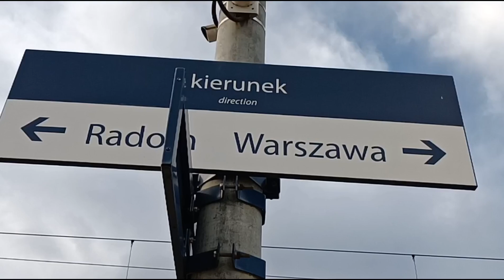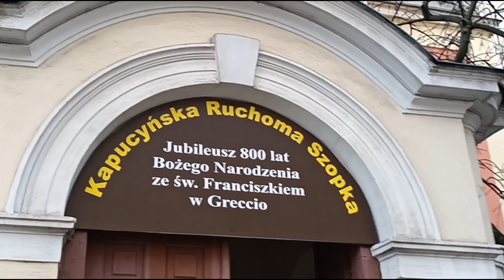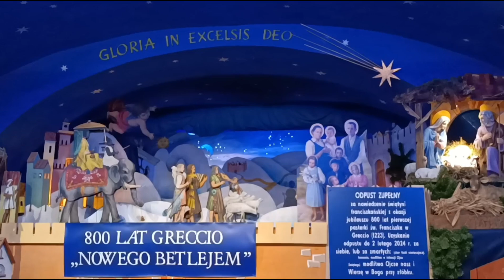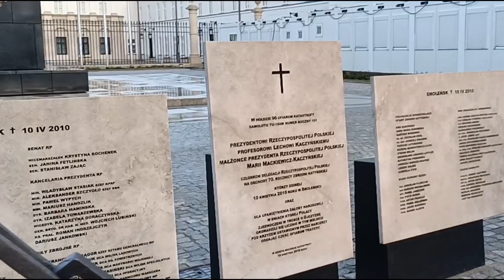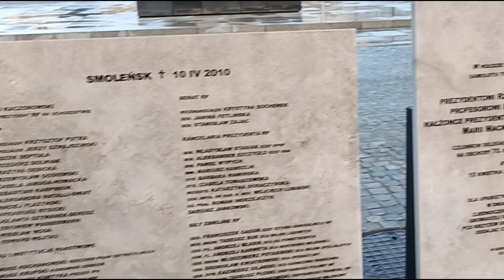Razem z Iwą i Krzyśkiem jedziemy do Warszawy :-)